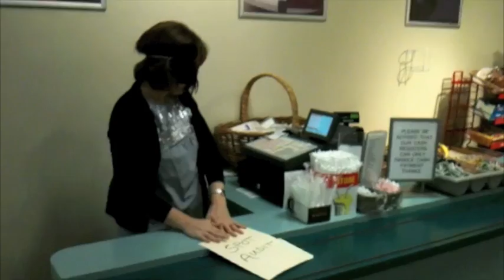HUFF 2011 Entry - Caught Clean Handed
VIEW ALL THE FILMS AND VOTE! — This is one of 10 films that are part of Rouge Valley Health System's first-ever Hands Up Film Festival (HUFF). The festival showcases one-minute-long films promoting hand hygiene that were produced by and star our own hospital staff, physicians and volunteers. HUFF runs from Sept. 8 to 26, 2011. to view all the films and vote for your favourite.